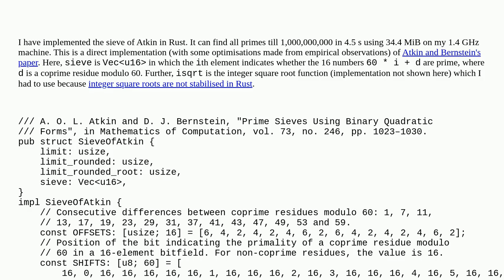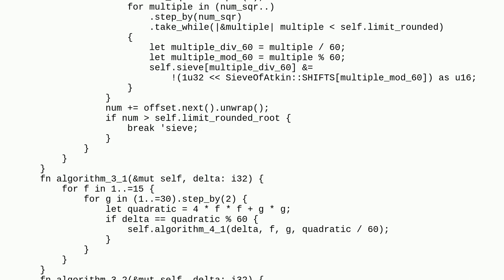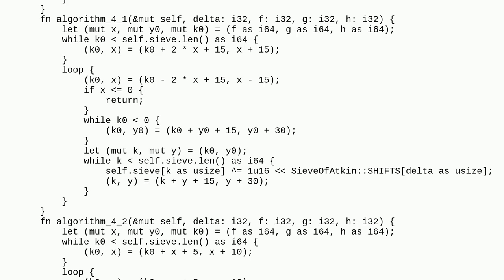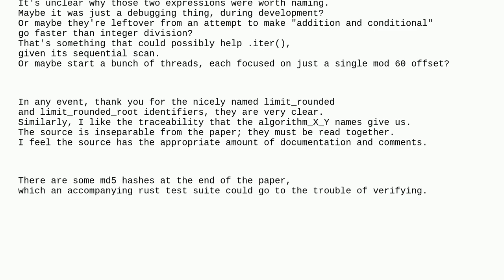Codereview: Construct a performant sieve of Atkin in Rust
Construct a performant sieve of Atkin in Rust

A special thanks goes out to the community

  rust primes memory-optimization performance